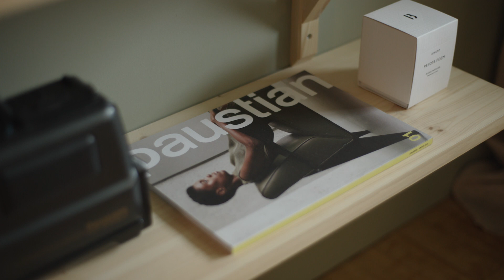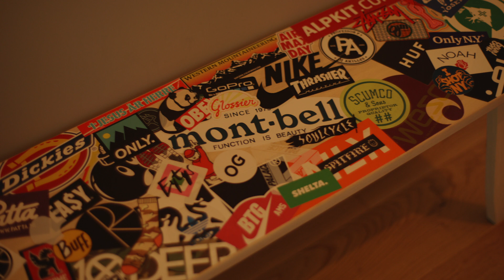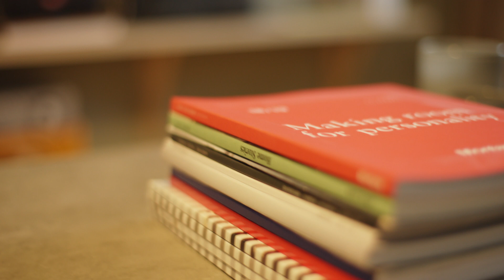DOHN1-0001-001-A1-7C57 a Kinefinity MAVO LF test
Kinefinity MAVO LF test
Zeiss Planar T* 50/1,4 ZE
KC-Neutral (no grading)